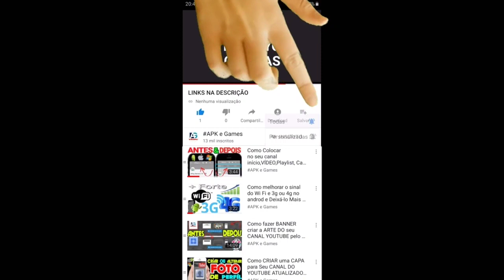Talking Tom Gold Run Skater Angela vs Officer Tom vs Shark Hank vs Football Tom vs Roy Raccoon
Talking Tom Hero Dash vs Subway Surfers vs Super Wings Jett Run Miss Maia vs Super Stripe Hank vs Donnie Gameplay

Se junte à perseguição mais ousada!

Um aplicativo Universal com gráficos HD otimizados.

1. Novo mapa de Natal: Península Gaspe
Após a véspera de Natal, uma bela neve forte nos trouxe um novo mapa de neve de Natal: Península de Gaspe
2. Nova decoração de Natal
3. Novos personagens vêm
Nova personagem Millie se junta à família Super Pan
4. Presentes de Natal para login
Entre no jogo durante o Natal para receber um misterioso presente de Natal
5. Novo estágio de arco-íris

A versão de caça ao tesouro está online! Continue explorando e o prêmio aguardado será Enorme.

Descrição

Swamp attack,
Outfit7 games,